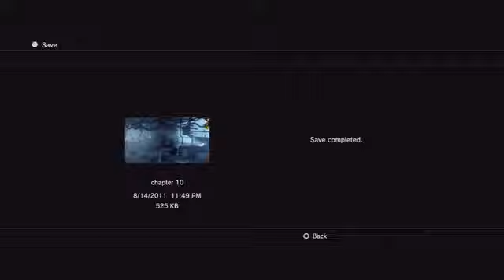Dead Space 2 W Commentary P 31